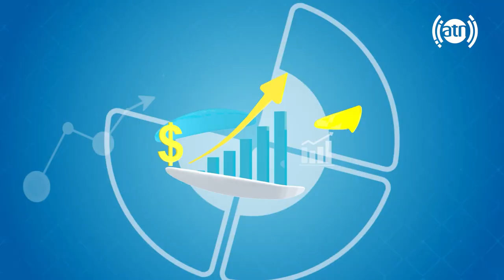Ministry of Agriculture Plans: with Mesbahuddin/ برنامه های وزارت زراعت: با مصباح الدین مستعین